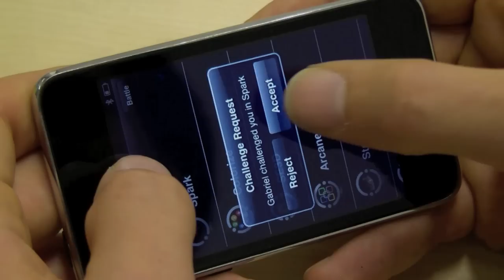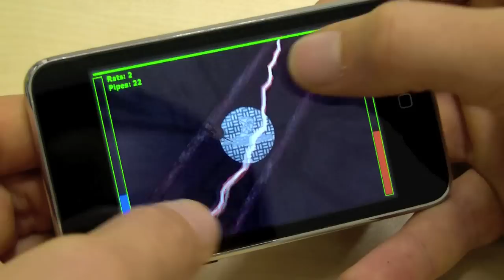Gedda-Headz, Spark on iPhone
Spark played on iPhone and iPod Touch.
One of many Gedda-Headz games available on Mobiles (Java), iPhone and iPod Touch.

Spark spiel, vorgeführt auf iPhone und iPod Touch.
Eines von vielen Gedda-Headz spielen verfügbar für Handy (Java), iPhone und iPod Touch.

Tritt bei und werde ein Teil der Community!